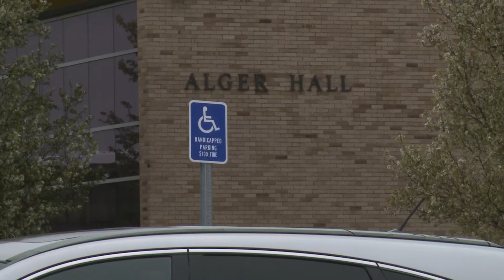Video Now: Bullet Casing Reportedly Found on RIC Campus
It comes one day after a similar discovery at CCRI in Warwick resulted in a campus-wide evacuation.